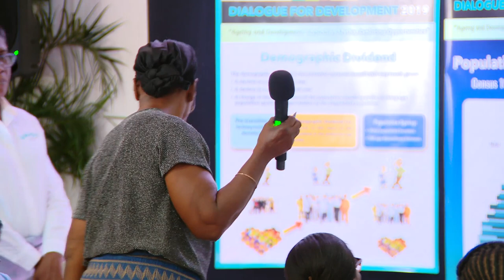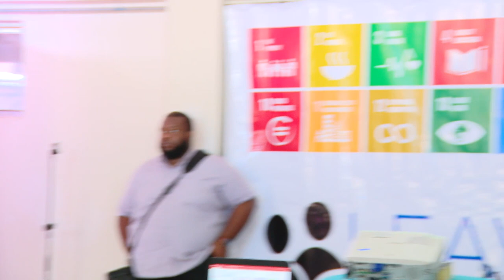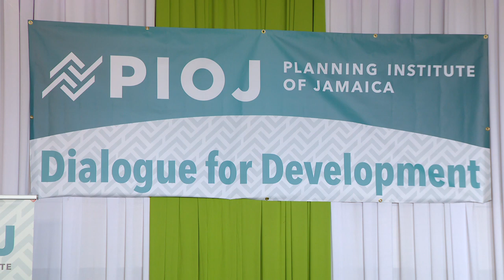PIOJ 2019 Dialogue for Development Series - Mandeville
PIOJ 2019 Dialogue for Development Series   'Ageing and Development, Exploding Myths, Exploring Opportunities held at the Golf View Hotel, Mandeville